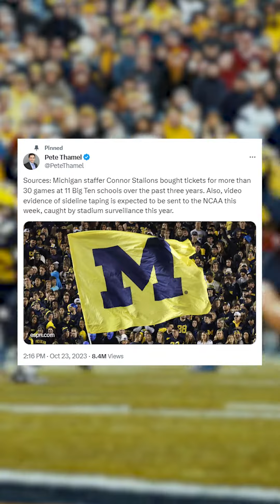Michigan Could Be Cooked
Thank you to you all for finding my page and watching my videos. Make sure to check me out on tik tok as I try to reach my goal of 150K Followers by The End Of 2023.